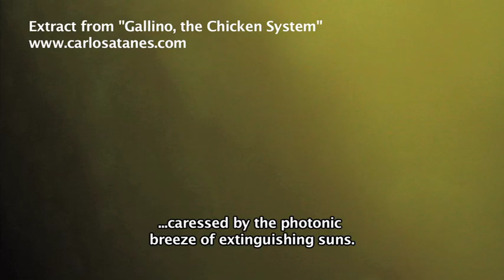"Gallino, the Chicken System" (#03) Sex Magick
- The Poulterer (Manuel Solàs) tells Alucinio (Octavi Pujades) on sexual Magick in a sequence of "Gallino, the Chicken System", a pornophilosophical feature movie written and directed by Carlos Atanes.